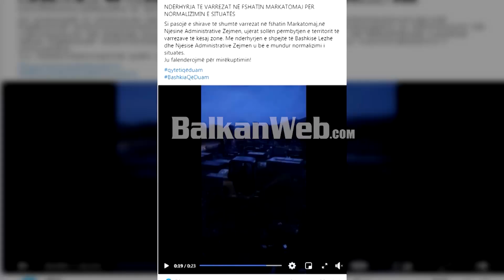Përroi del nga shtrati, dëmtohen varrezat në Lezhë, rrezikohet zhvarrosja e të vdekurve